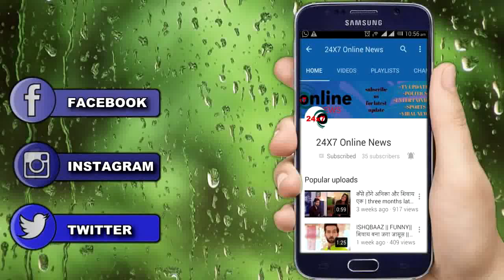NIMKI MUKHIYA || NIMKI को मारेगा TETAR बीच में आ जाएगा BABBU निमकी को बचाने